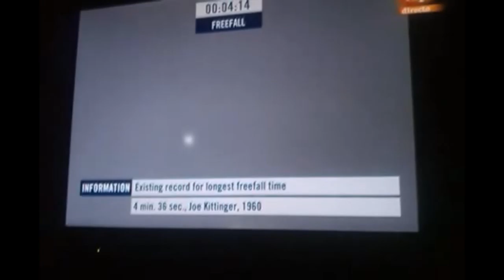Felix Baumgartner: the leap from a legend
Felix Baumgartner (Salzburg, on April 20, 1969) is a skydiver and a BASE jumper. He is known for the particular danger of maneuvers that performed during his career. Baumgartner spent some time in the Austrian military, where he practiced parachuting, including training for landing on small areas.On October 14, 2012 beat three historical records to throw in free fall from 39.068 metres of height, having ascended in a manned balloon into the stratosphere                       Music: Gülan is one of the bastions in the universe of electronic music known by different names, such as the music of space, environment, or new age music.